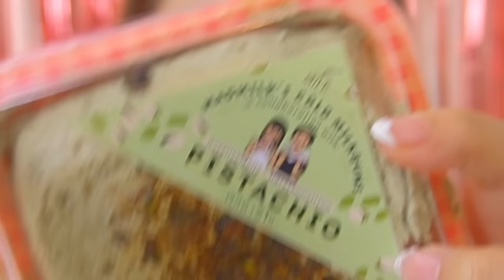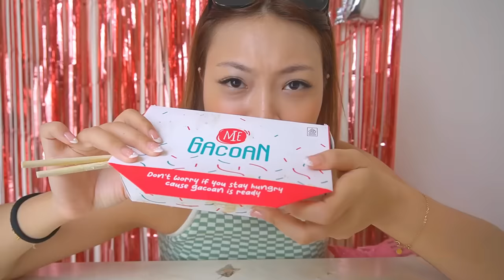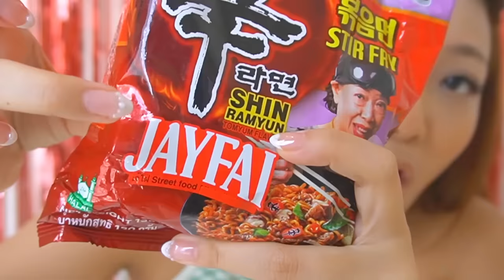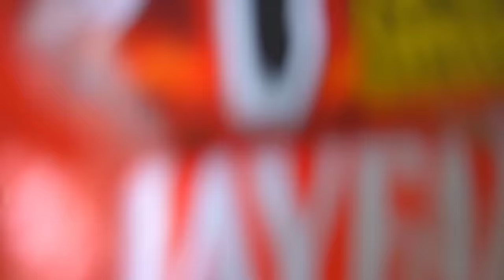MUKBANG MAKANAN VIRAL TIKTOK !! BASRENG MENTAH,MIE GACOAN CARBONARA,MILK BUN THAILAND 😱🤯